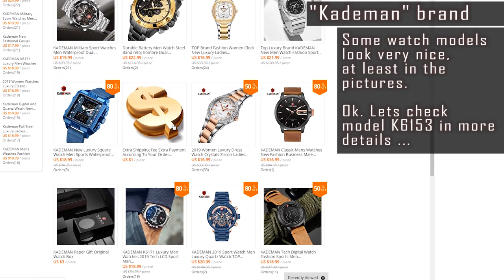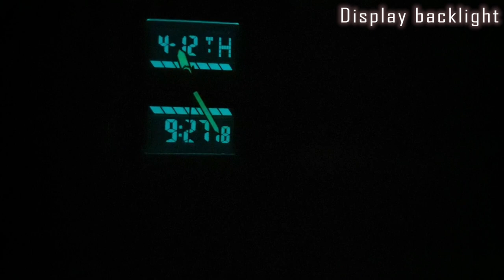Kademan watch K6153. Square form amalog-digital dial. #230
#230. Kademan K6153 watch review: specifications, movement info and showcase, functions, operation manual, water resistance, scratch resistance, pros and cons.